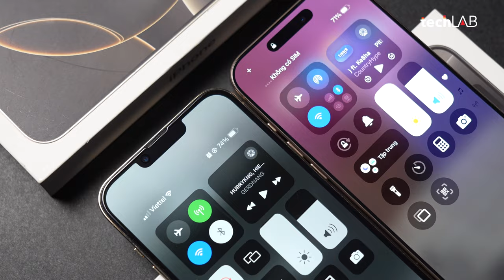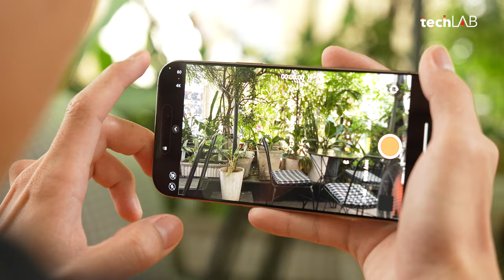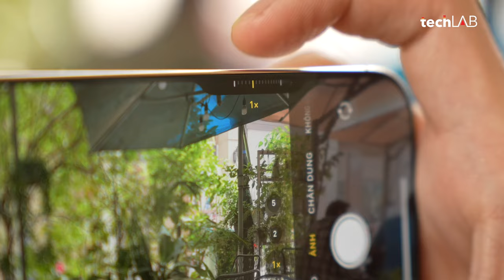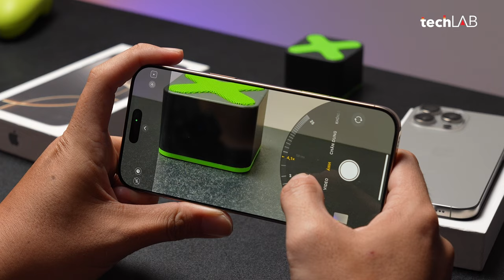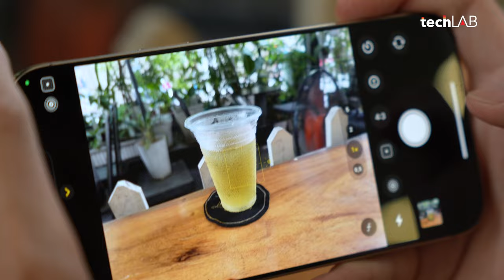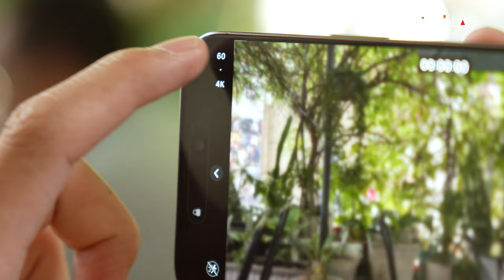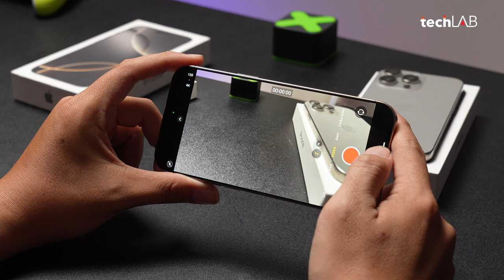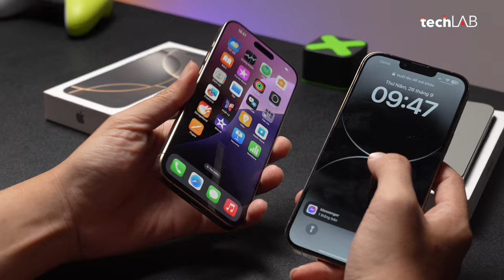iPhone 16 Pro Max Titan Sa Mạc có đẹp như lời đồn?!?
Từ 27/9, iPhone 16 Pro Max cũng như các phiên bản 16 khác chính thức mở bán tại thị trường Việt Nam. Vậy liệu iPhone 16 Pro Max có thật sự đáng mua không? Cùng Tech LAB tìm hiểu nhé.

0:00 Giới thiệu
0:30 Mua iPhone 16 giá tốt tại Di Động Mỹ
0:48 Mở hộp màu Titan Sa Mạc tốt nhất
1:12 So sánh màu với iPhone 13 Pro Max
2:20 So sánh Titan Sa Mạc với Titan Tự Nhiên
3:20 Cảm giác cầm
3:43 Màn hình kích thước siêu to
6:00 Nút camera
10:05 Hệ thống camera vẫn rất tốt
11:05 Quay 4K 120fps
12:20 iPhone 16 Pro Max có đáng mua không?